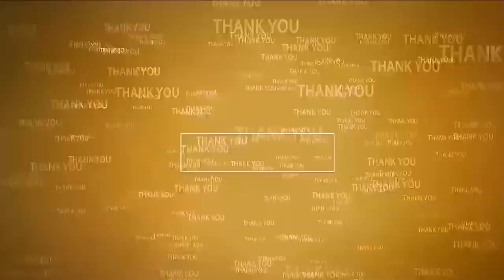వైసీపీకి రాజీనామా చేసిన కొండేటి బ్రదర్స్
- నెల్లూరు రూరల్ 19వ డివిజన్‌లో వైసీపీకి షాక్
- రాజీనామా చేస్తున్నట్లు పలువురు ప్రకటన